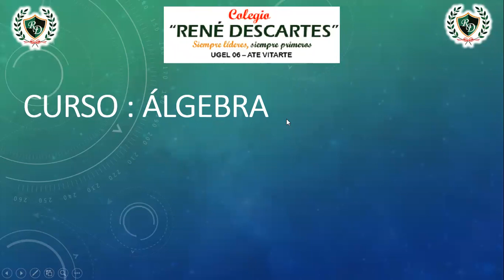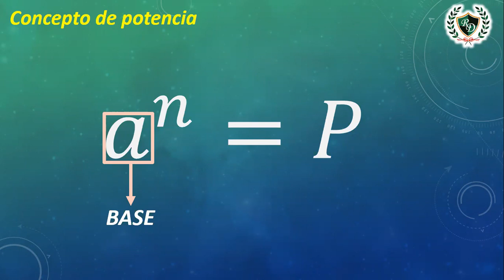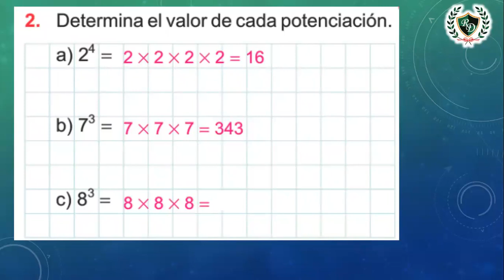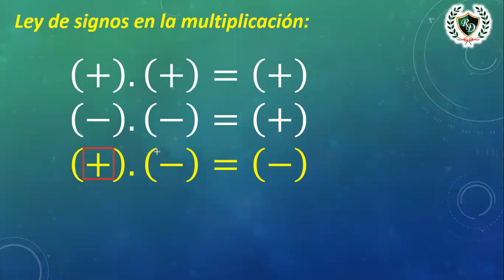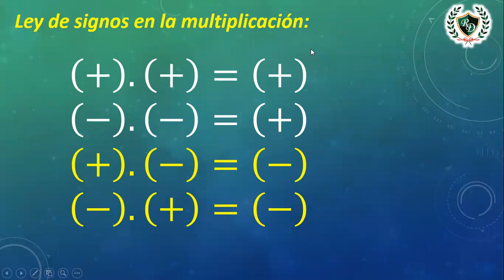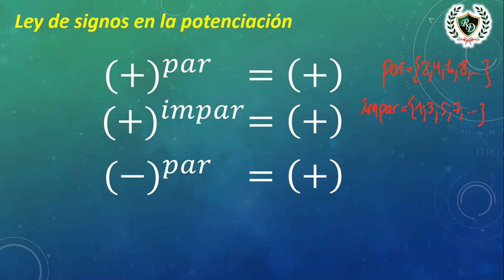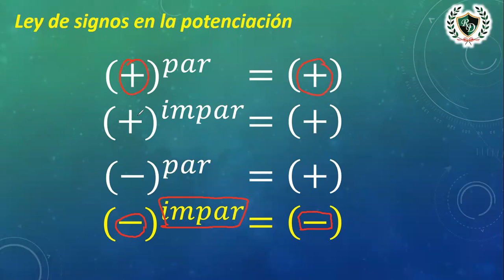4TO GRADO - ÁLGEBRA - CLASE 7 - PARTE 1